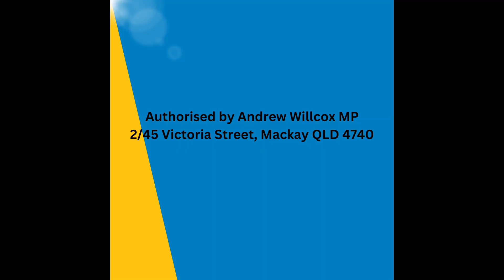Let's show Labor the door in 2024!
There is only one choice this 26th October and that is to vote for a Crisafulli led LNP Queensland State Government.